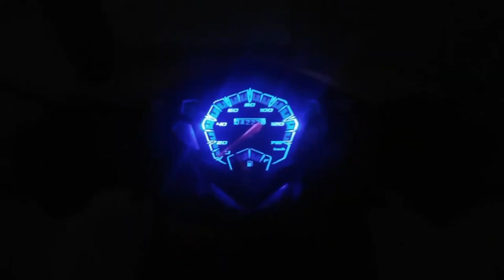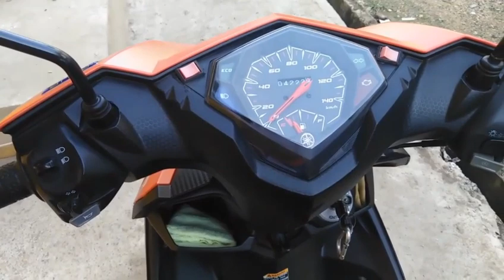Flexing Mio i 125 Matte Orange Black